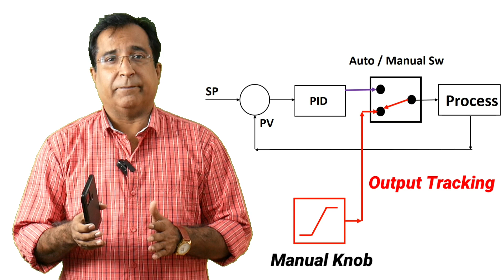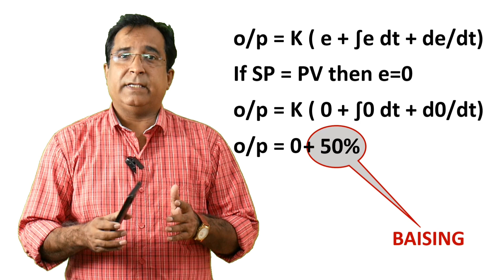Bumpless Transfer in PID Controller Explained ( in Hindi) ‎@dineshdiwani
Bumpless transfer in PID controller in any control loop, is a method in which, when a operator switches Control mode from auto to manual or manual to auto mode, transfer takes smooth changeover without causing much disruption in process. @dineshdiwani

The purpose of bumpless transfer is to avoid sudden jump or bump in process variable so quality can be ensured.

This video describes about it and the methods of how it is achieved in PLC or in DCS. any query may be posted.